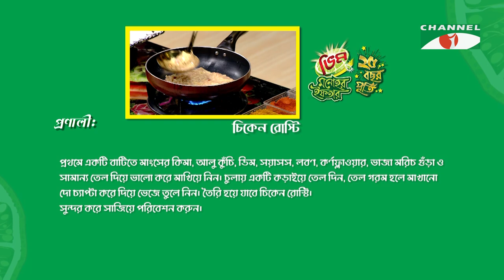চিকেন রোস্টি | Vim Monohor Iftar | Tanvin Sweety | Keka Ferdousi | EP-12 | Cooking Show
Program: Vim Monohor Iftar 2023
Host: Keka Ferdousi
Guest:Tanvin Sweety

worldwide.